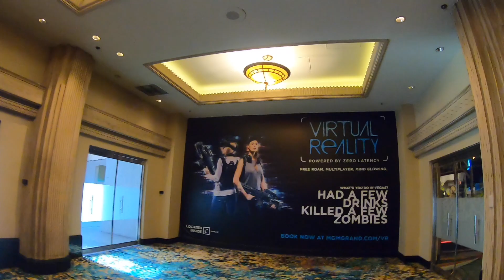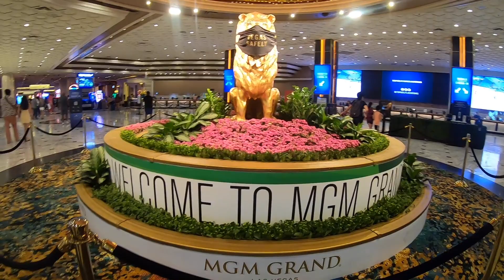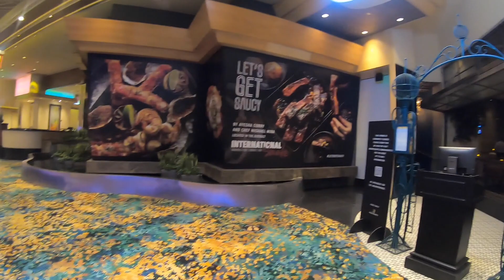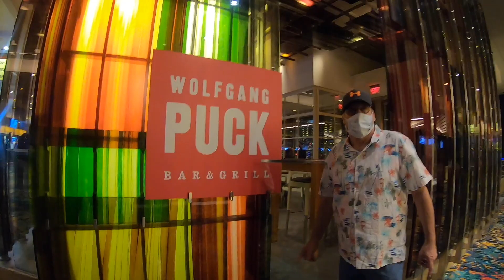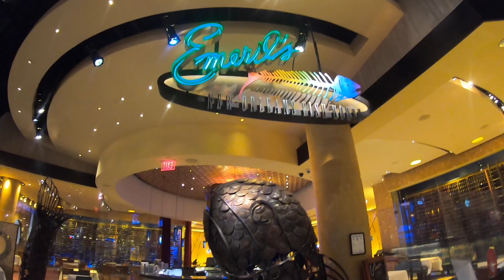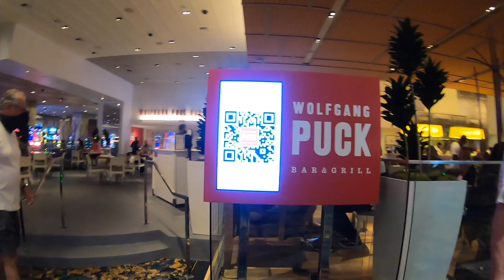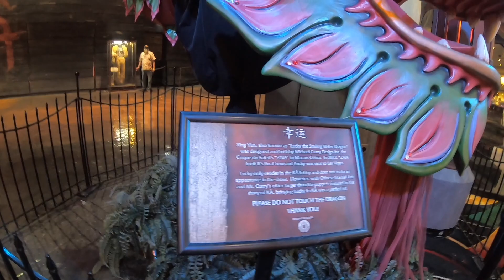MGM RESORT CASINO|Las Vegas| August 2020 New Update| Vegas Star Shining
@RosieVibes Saturday Afternoon Walkthrough!MGM Resort & Casino